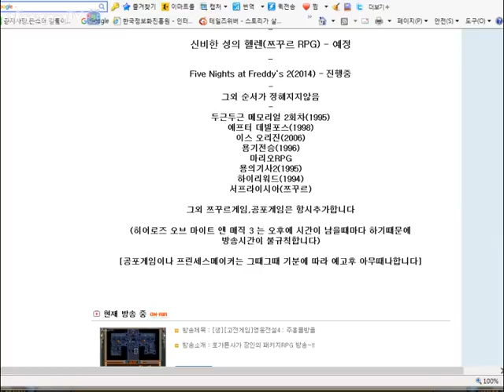영웅전설4 - 40번영상 (신보를 찾아서 - 정령 이둔에게로)